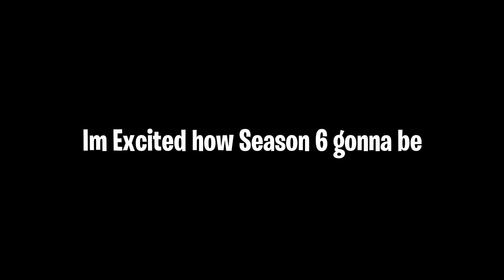Fortnite Season 6 Event Teaser | Fortnite Chapter 2 Season 6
Also thank you guys so much for making me at 600 subscribers and it really means a lot. Now I am 400 away! So everyone drop a sub! ❤

Let me know what song or emote I should make next!